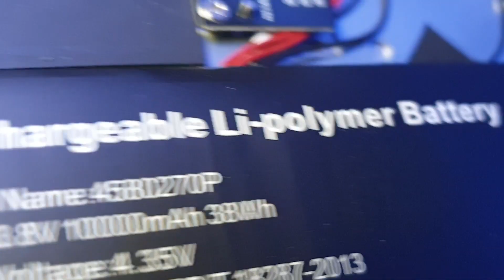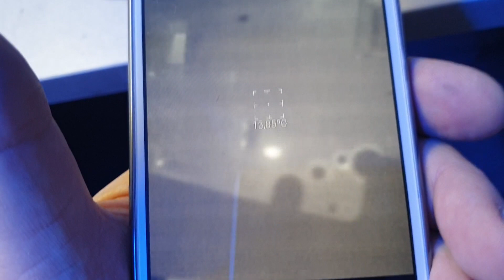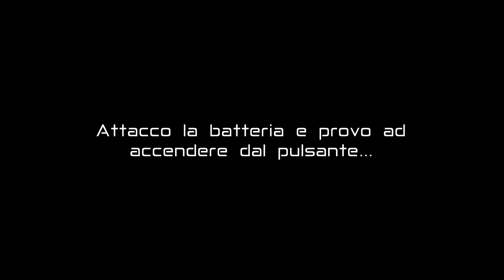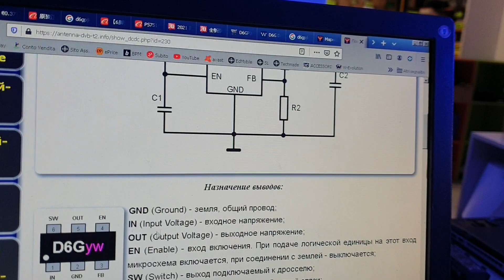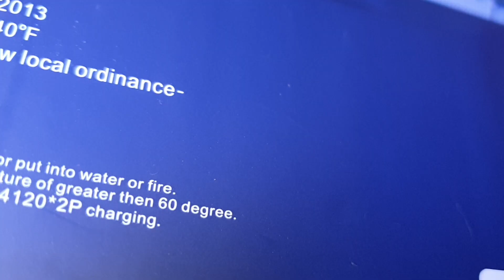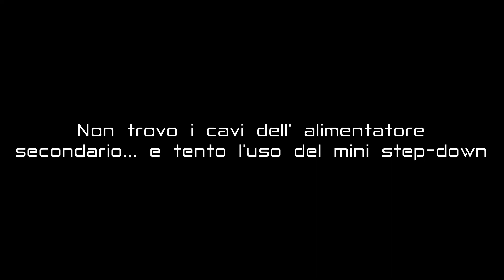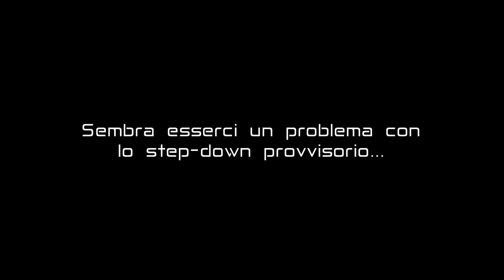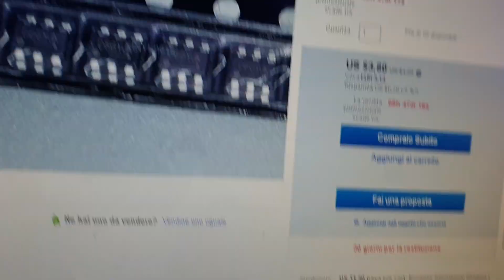Mediacom Smartbook 144 tenta il quarto di miglio in meno di 10 secondi... ma fonde.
Video interessante che mette a nudo il contenuto di questo piccolo notebook con alloggiamento SSD accessibile dall' esterno e CPU Atom 4 core. (manco male come configurazione per didattica a distanza considerando che costavano abbastanza poco) .. ma lasciamo la parola al super tremolante e mal stabilizzato video. (sotto col travelgum!)